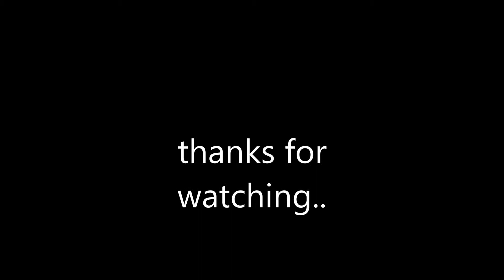Ibacarra's Children Presentation..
Pangpawala ng Problema.
Pls. Watch.